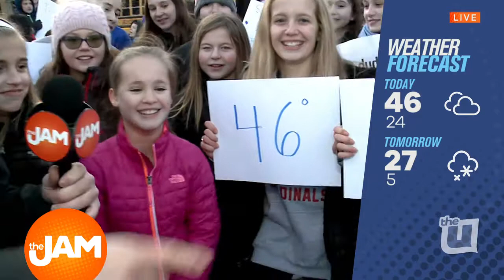Jon Hansen Spotlighting Teachers at South Middle School in Arlington Heights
Students at South Middle School - AHSD 25 are spreading positivity and beginning their futures in meteorology with Jon Hansen!